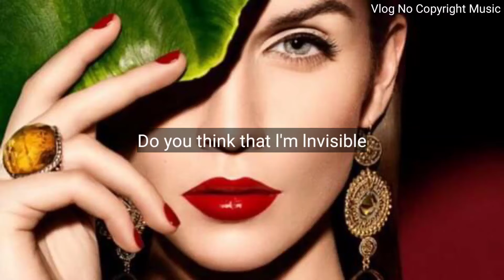Julius Dreisig & Zeus X Crona - lnvisible [NCS Release]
▪️All Music are FREE and SAFE for content creators.
▪️ All Music do not have Copyrights.
▪️All Music Credits to the Perspective Owners.